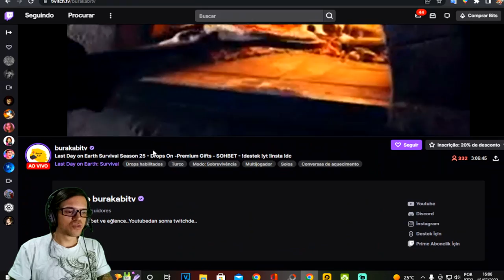●COMO GANHAR MOTO BARRACUDA NO TWITCH DROP 👁 ITENS RAROS NA ATUALIZAÇÃO Last Day On Earth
chave pix para doação mercado pago:
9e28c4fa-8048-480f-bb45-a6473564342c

●Playlist com todos os videos de TUTORIAL LAST DAY:
▬▬▬▬▬▬▬▬▬▬▬ஜ۩۞۩ஜ▬▬▬▬▬▬▬▬▬▬▬▬▬